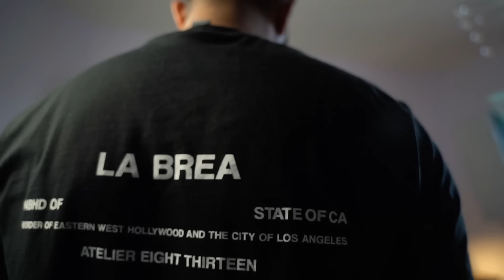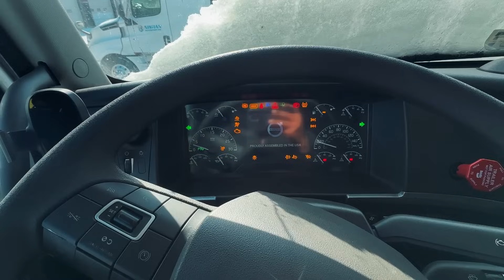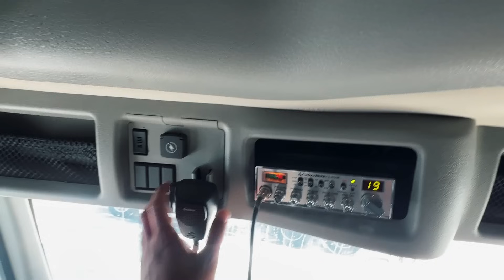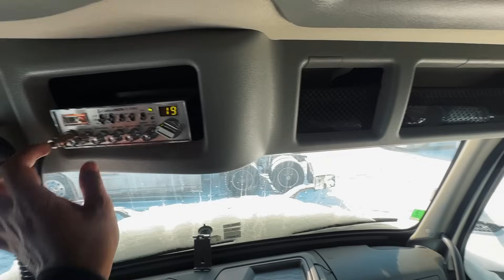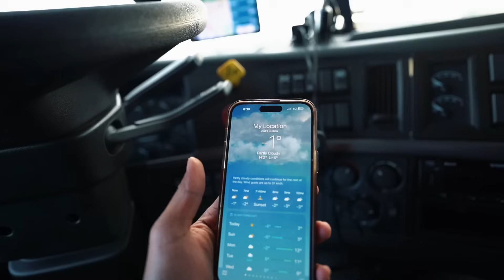Yeh Kia houwa?| My First Trucking Trip After Vacations| Solo Truck driver 🇺🇸